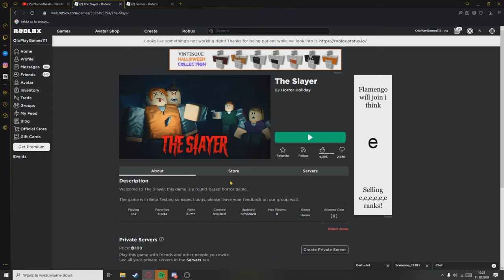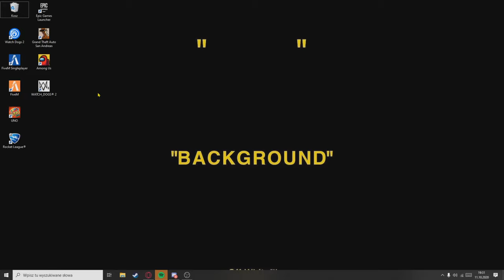Niby Roblox Review ale tak naprawde mały special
♦To drugi już film z serii "Roblox review" który polega na przeglądania nowych gier które powstały na tej platformie Roblox . Ale ze dzis roblox niedziałal to mała alternatywa !   ♦ filmy będą sie pojawiać 2 razy w miesiącu (postaram się) ♦ zostawie łapke suba i dzwoneczek !